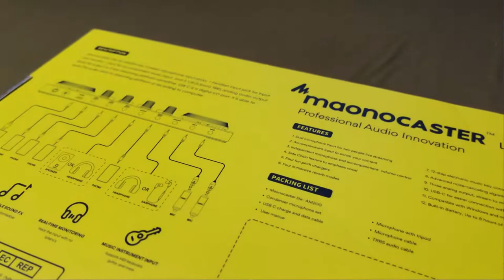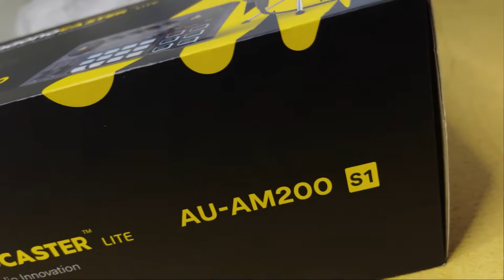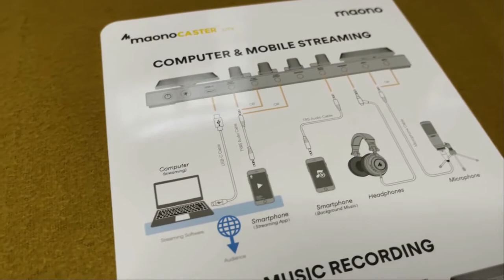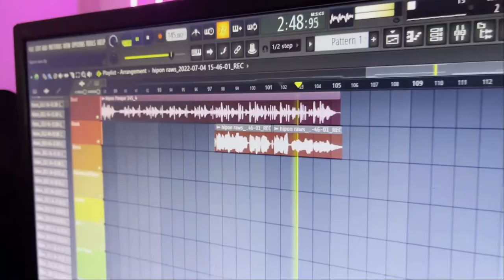AMBAKSING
UNBOXING: Maono AU-AM200 from JG Superstore on my FIRST VLOG!
Special special thanks to XAINO (Moto-Vlog), Mismost Philippines and JG Superstore.